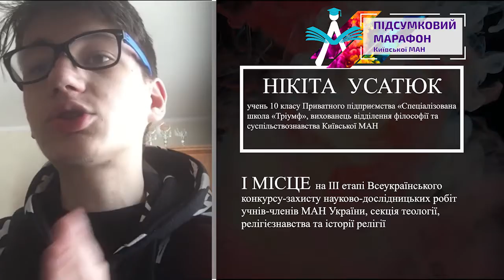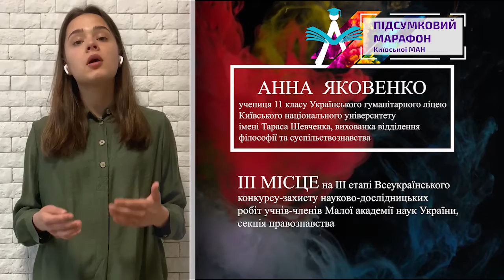Агенти нового креативного простору